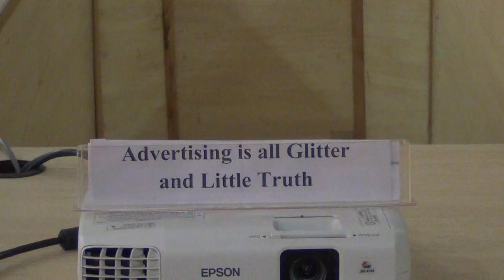I CSE C 2015 16 Group Discussion On Advertising is all glitter and little truth @ ELCS LAB LENDI1